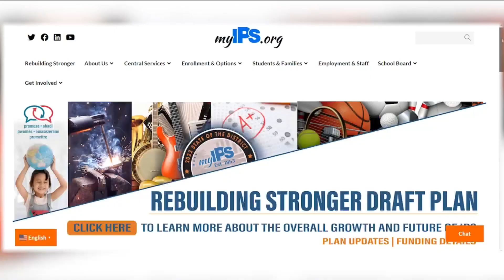IPS proposing referendums to help fund Rebuilding Stronger Plan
In a matter of weeks, board members are expected to vote on a final version of the Rebuilding Stronger Plan for Indianapolis Public Schools.